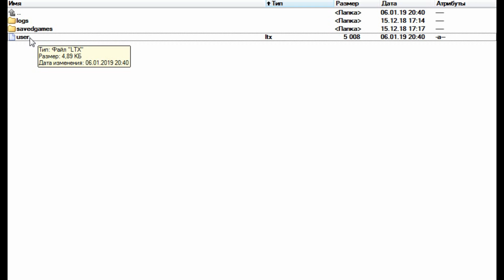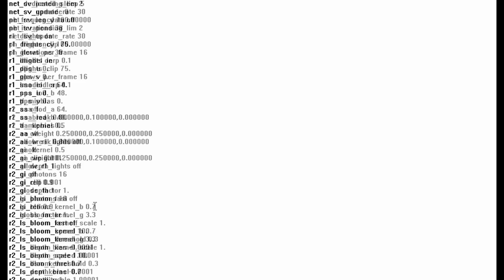СТАЛКЕР - Как убрать качание камеры и починить тени? - S.T.A.L.K.E.R. (No Steam)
Убираем качание камеры и баги с тенями в игре STALKER
Баг тень Сталкер Баг камера Сталкер